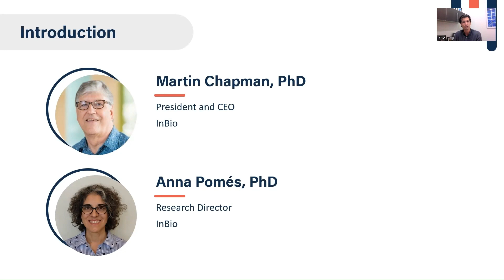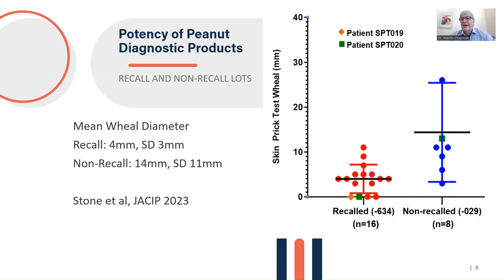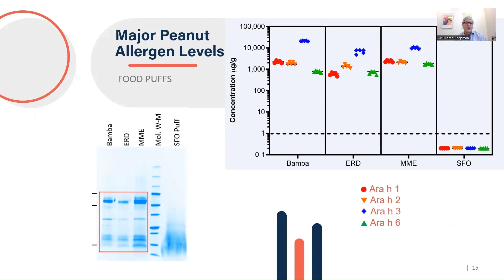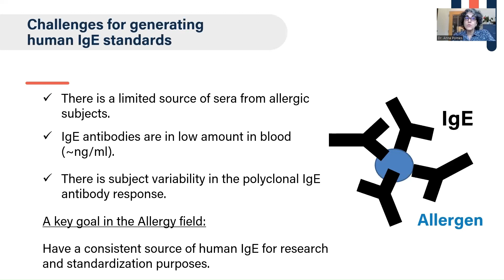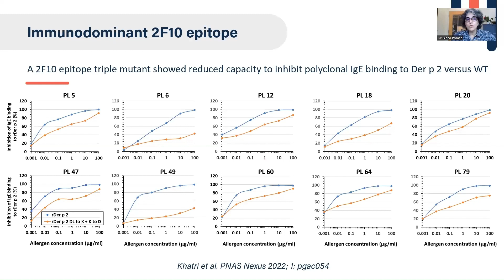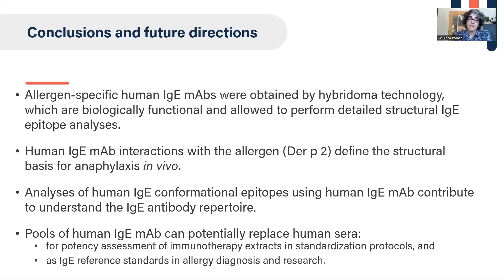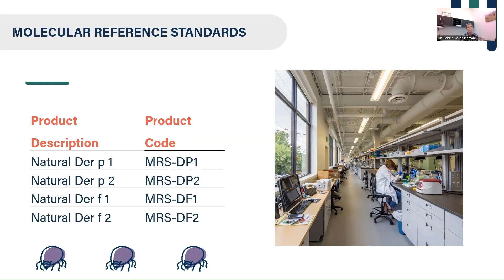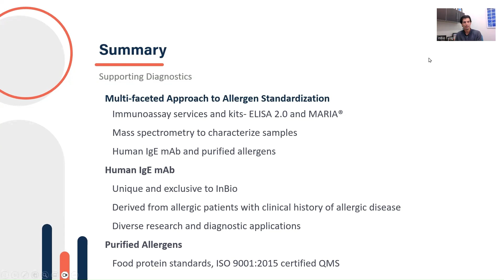InBio Webinar: Food Allergy Diagnostics- Reducing Uncertainty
Recent reports of false negative reactions upon skin testing with diagnostic food allergens raise serious concerns for food allergic patients and their health care providers. There is an urgent need for standardization of food allergen extracts. Over the past 25 years, InBio has developed a multi-faceted approach to allergen standardization which includes biochemical methods, immunoassays, mass spectrometry and human IgE monoclonal antibodies.

Join InBio scientists to discuss the food allergen recalls, as well as recent advances in molecular diagnostics, standardization, and more